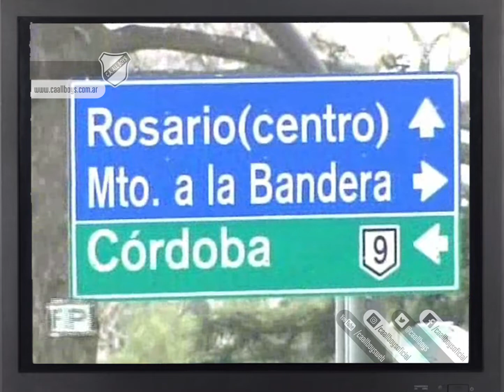ALL BOYS ES DE PRIMERA - FÚTBOL PARA TODOS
El Departamento de Prensa del Club Atlético All Boys, te acerca un fragmento del programa Fútbol Para Todos, transmitido por Fox Sports, en donde recuerdan el ascenso del Club Atlético All Boys a la Primera División del Fútbol Argentino.